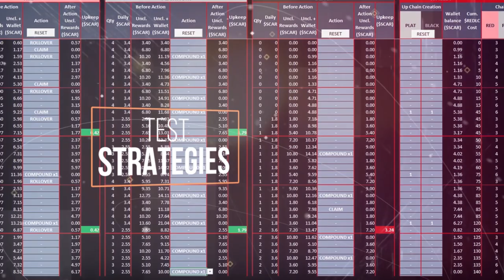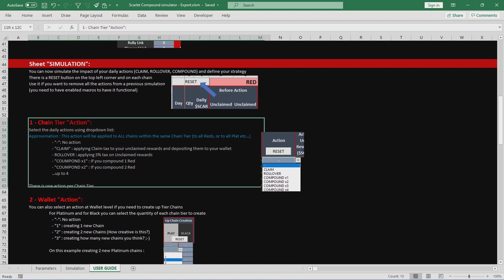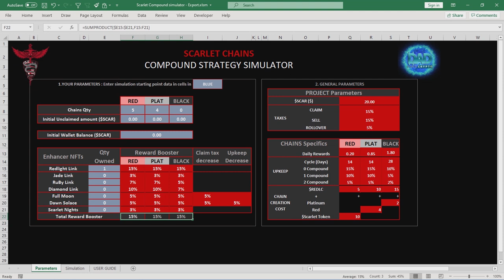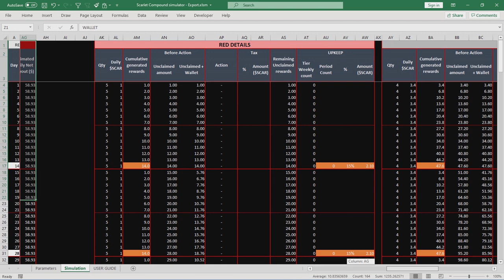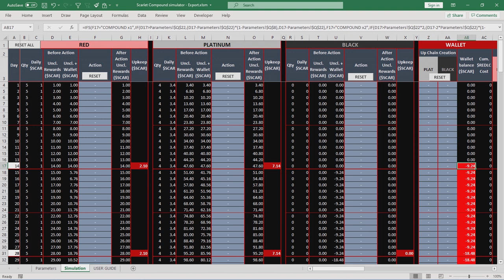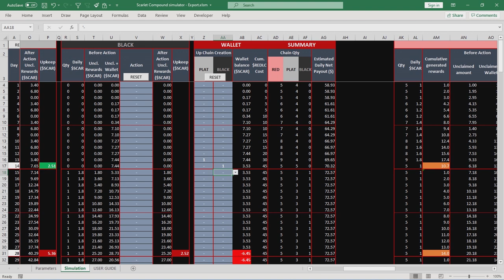Scarlet Chains - Compound Strategy Simulation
Welcome to the Scarlet Chains Compound Strategy Simulation.
The purpose of this simulation is to enable you to test some approach and make operational decisions.
It will NOT tell you what to do, nor the "Best strategy" for you...
In this video you'll see how this spreadsheet is organized and how you could run a simulation.

PLS NOTE THAT ROLLOVER IS NOW PAID FROM WALLET, this video was recorded at a time the assumption was Rollover paid from Unclaimed rewards, will update the video soon.

You can download a copy of this spreadsheet and play with your own copy here :